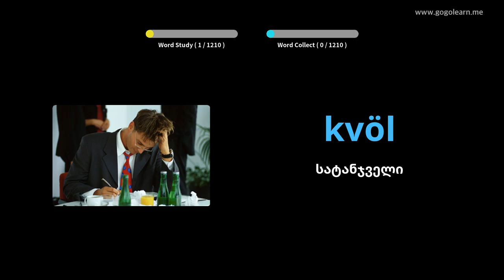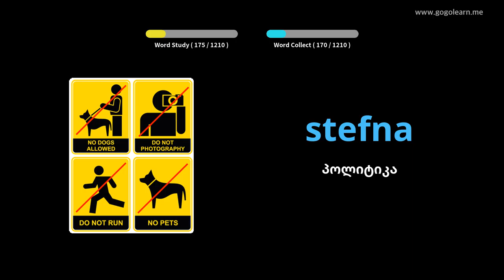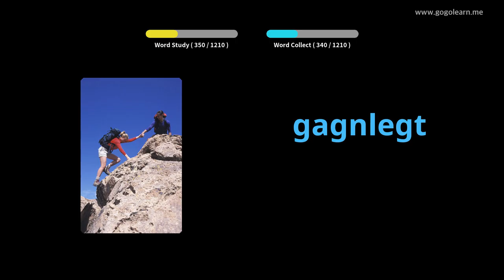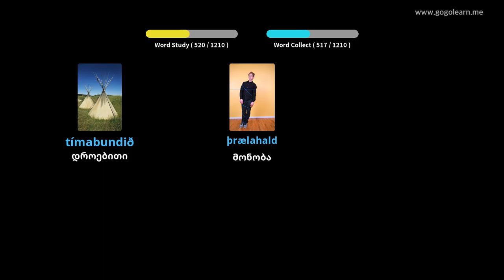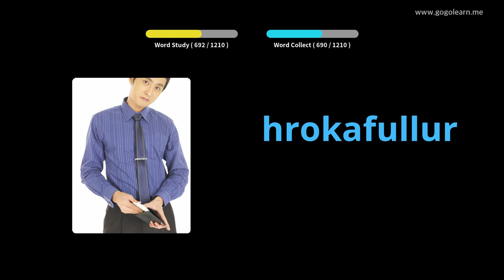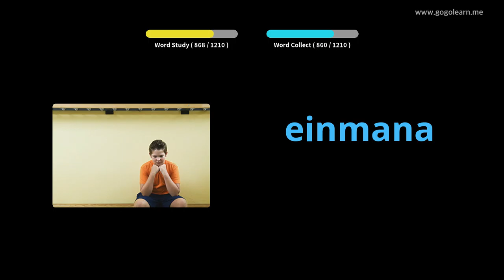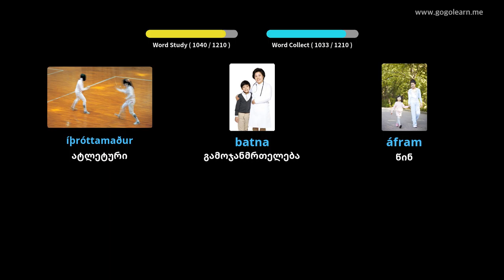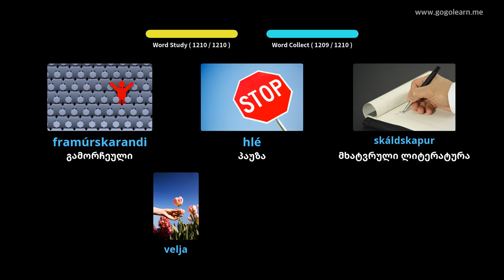ისლანდიური ლექსიკის სტუდენტი | Golearn